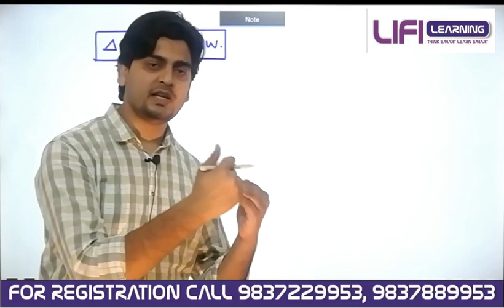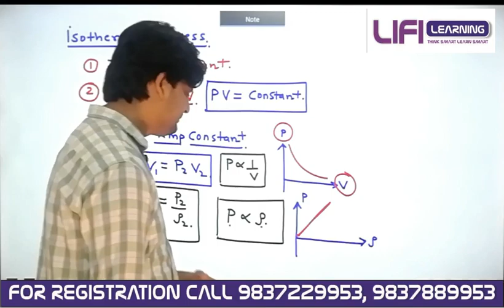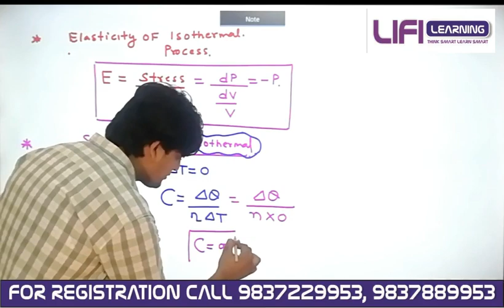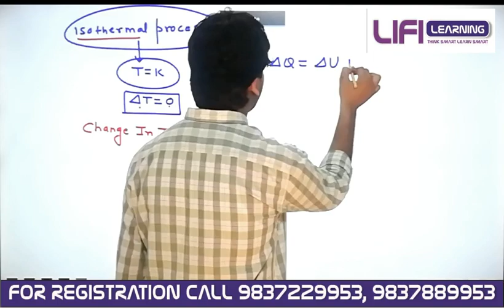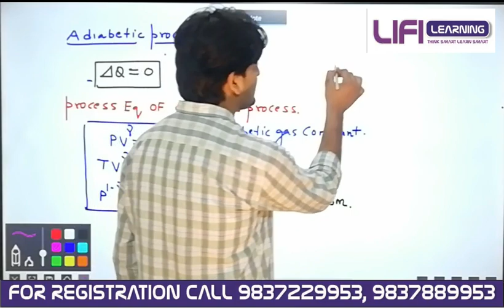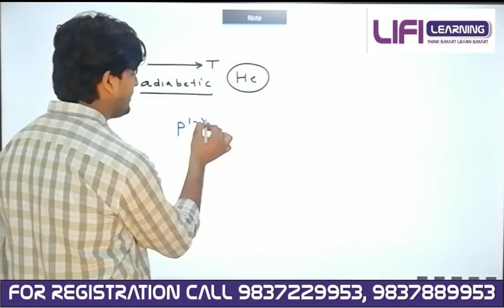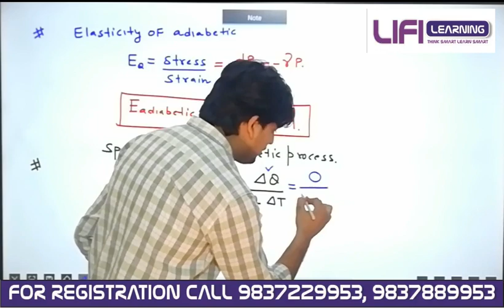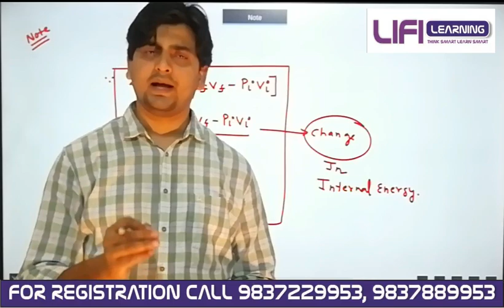CRASH COURSE NEET UG/JEE MAIN CRASH COURSE 2020 PHYSICS LECTURE - 11 (3/APRIL/2020)